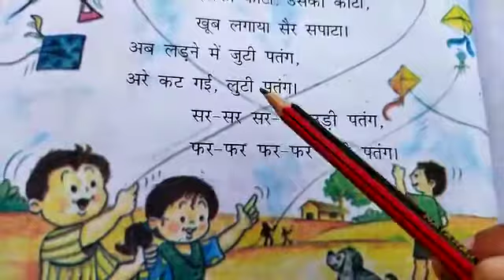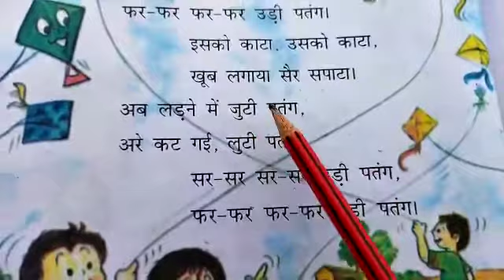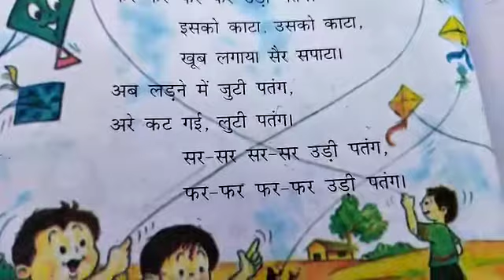Class 1st Subject -Hindi lesson-11 पतंग